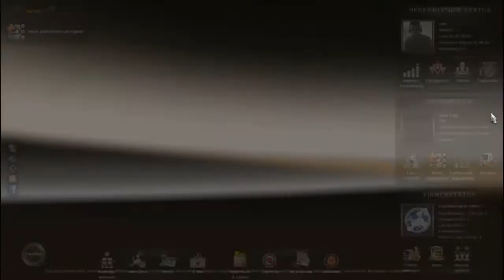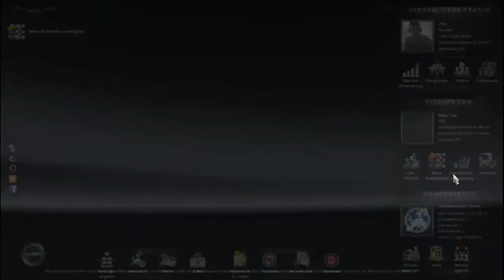Let's Play Euro Truck Simulator 2 (German/HD) - Truck Sim Map 4.1 [Part 73.1 (Murcia-Marseille)]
Simulationsspiel von Rondomedia
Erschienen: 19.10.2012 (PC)